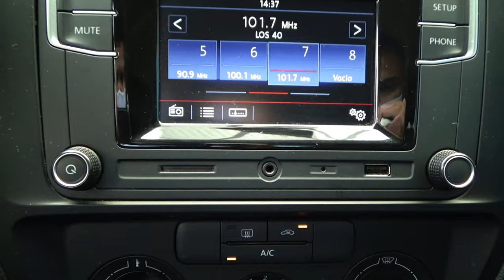Volkswagen / Jetta / 2017 - 9731